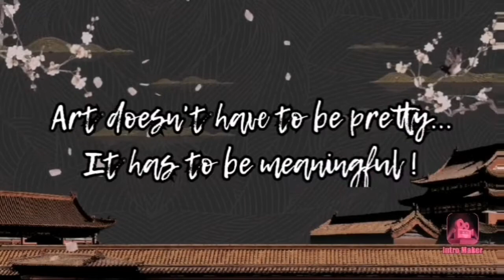Ardhanarishvara Mural Painting on Canvas with Acrylic Paints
hello guys...

hope u all r doing gud..

pls watch ma new vedio and pls support me...

pls hit 👍 button if u like dis vedio..

we do mural paintings on canvas, sarees, etc